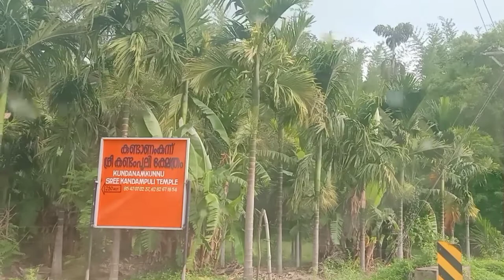Kundanamkunnu Kandampuli Temple Wayanad Forest Sulthanbathery. | വയനാട് കാട്ടിനുള്ളിൽ ഒരു ക്ഷേത്രം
Kundanam kunnu kandampuli temple. Temple inside forest in Wayanad, Thottamoola Village Sulthanbathery. Wayanad tourist places

വയനാട്ടിൽ കാട്ടിനുള്ളിൽ ഒരു മനോഹരമായ ക്ഷേത്രം. കുണ്ടാനംകുന്ന് കണ്ടംപുലി ക്ഷേത്രം. സുൽത്താൻ ബത്തേരി. വയനാട് തോട്ടമൂല ഗ്രാമത്തിലാണ് ഈ ക്ഷേത്രം സ്ഥിതിചെയ്യുന്നത്. ശനിയാഴ്ചകളിൽ മാത്രമാണ് തുറക്കുക.